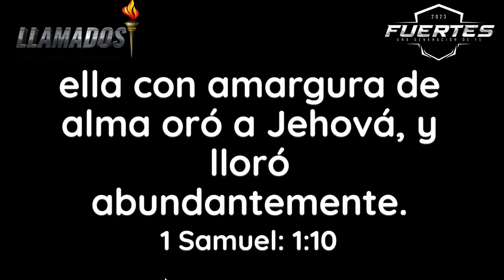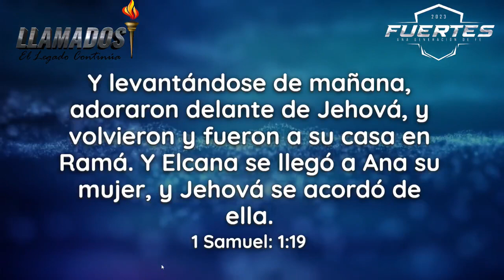MI PRESENCIA IRÁ CONTIGO - PREDICA IPUC PASTOR YESID HERRERA